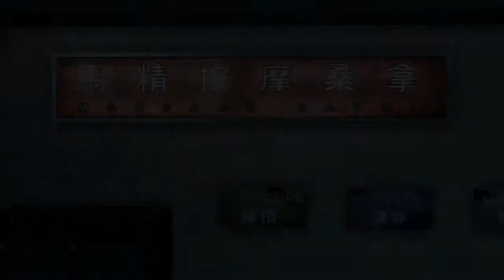Sleeping Dogs Bölüm 19 | Yine Kavga Yine Kavga.